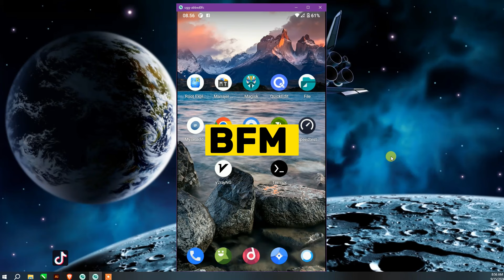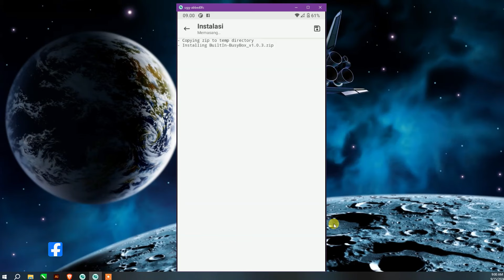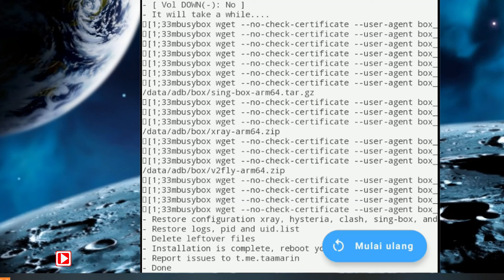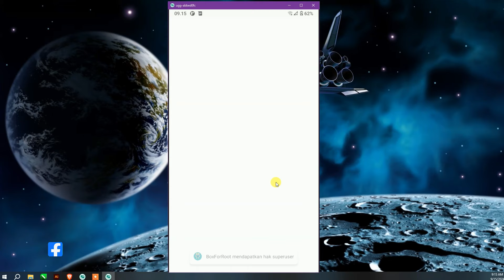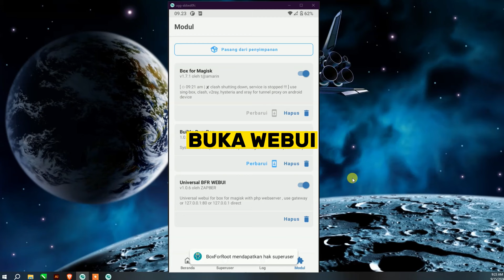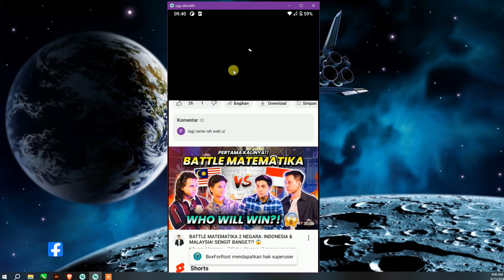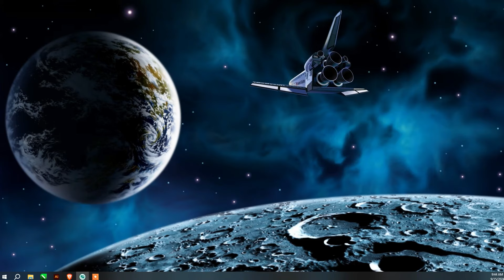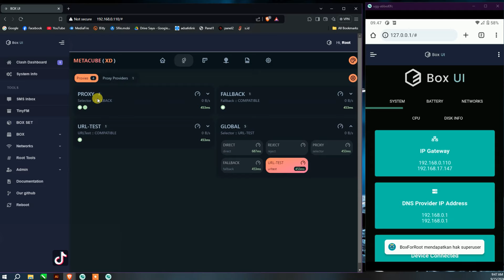LENGKAP🔥CARA INSTALL Box For Root/Magisk All ANDROID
Video Kali ini mimin Mencoba Membahas Detail Cara Install Box For Magisk Android, bagi kalain yang ingin mencoba silahkan di simak videonya 👌😁

🔰🔰🔰 LINK DOWNLOAD 🔰🔰🔰

🔰🔰🔰 WEB UI BFM 🔰🔰🔰

➡️ User : admin
➡️ Pass : 12345

semoga bermanfaat